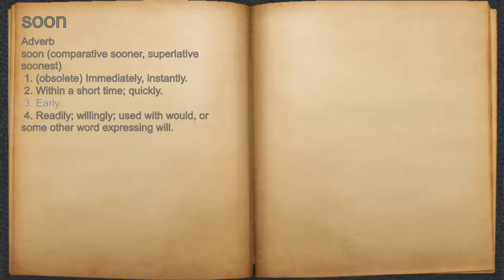What does soon mean?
A spoken definition of soon.

Intro Sound:
Typewriter - Tamskp